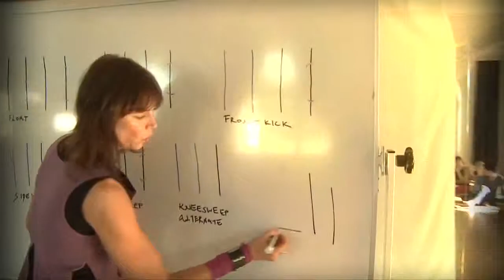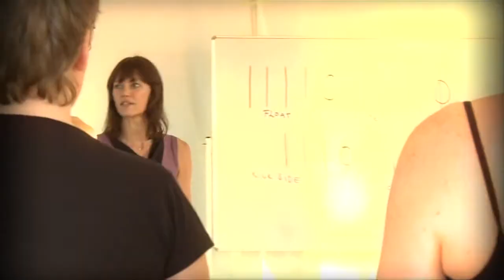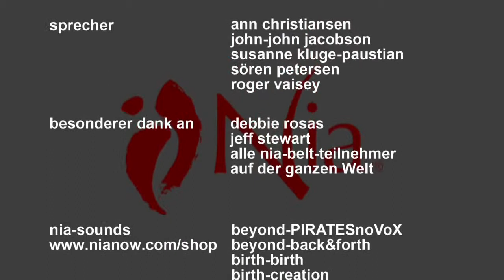Nia Ausbildungsstufen (Belts) mit Ann Christiansen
In diesem Video werden die unterschiedlichen Nia Ausbildungsstufen erklärt und gehen auf die jeweiligen Schwerpunkte ein.